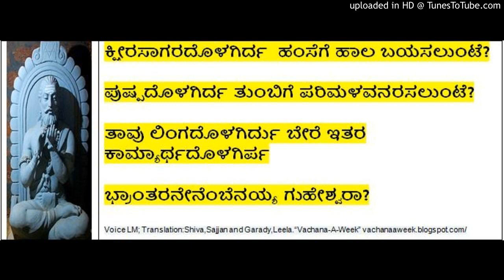Vachana (211) Allama Prabhu